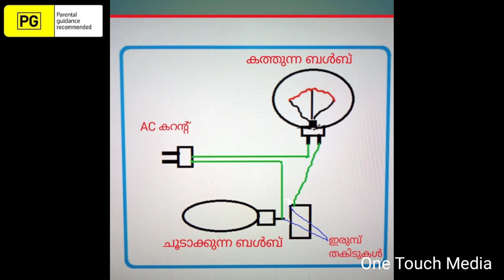How to switch on a bulb by using a match box ?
This is a simple video which shows How to  switch on a bulb by using  match box.This video is created based on a scientific theory.This is 9 minutes length video.This video posted only for educational purpose and all right reserved by myself.